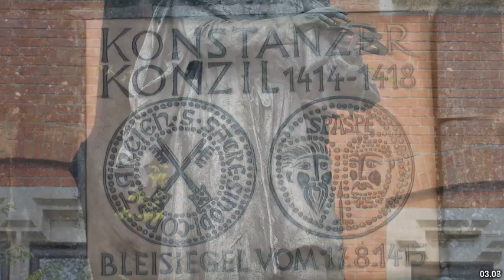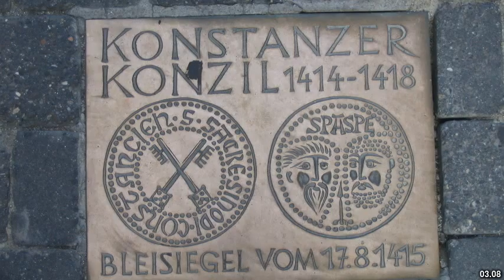Best places to visit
Best places to visit - La Eduvigis (Argentina) Best places to visit - Slideshows from all over the world - City trips, nature pictures, etc.